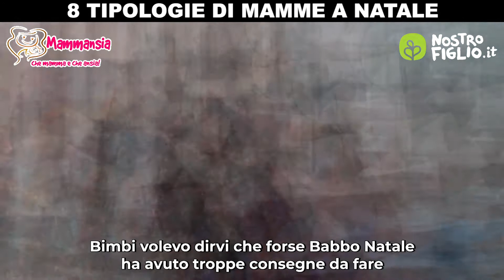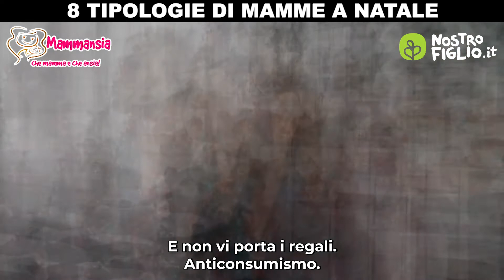8 tipologie di Mamme a Natale -MammAnsia 🎄🎅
8 tipologie di Mamme a Natale 🎅

In questo video divertente MammAnsia ci fa vedere come si comportano le mamme a Natale